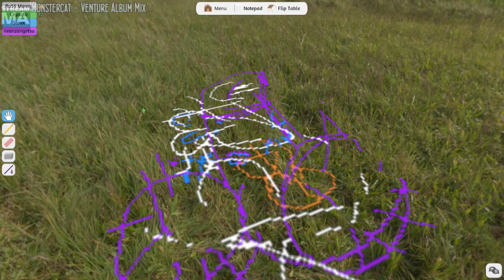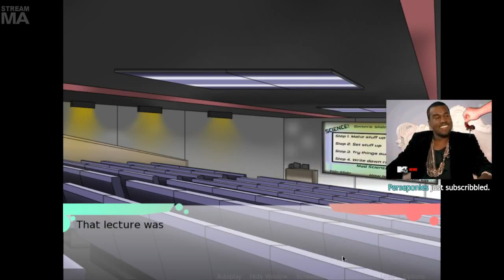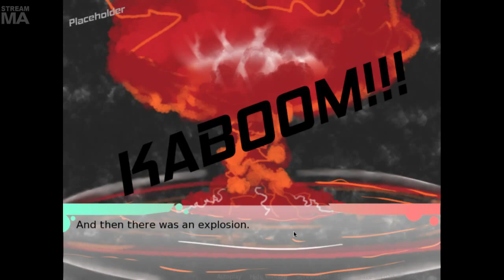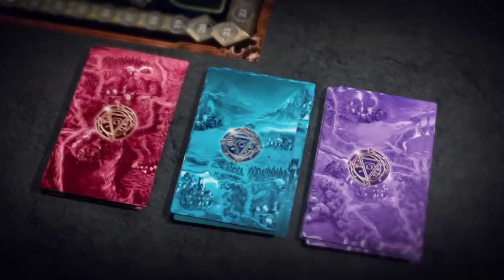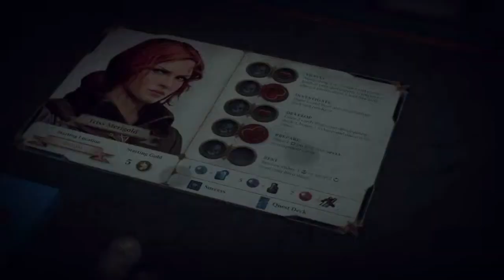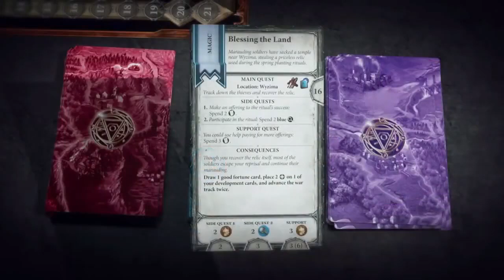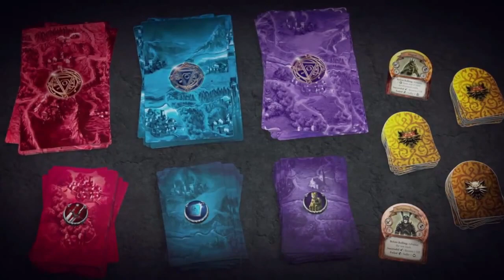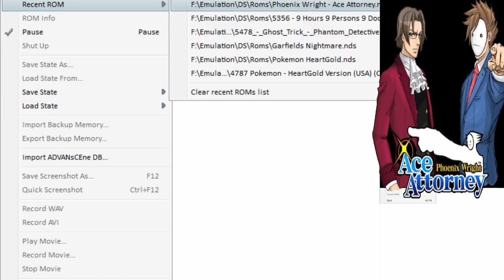Late Night with Cry and Russ [11/29/14] [Full Stream]